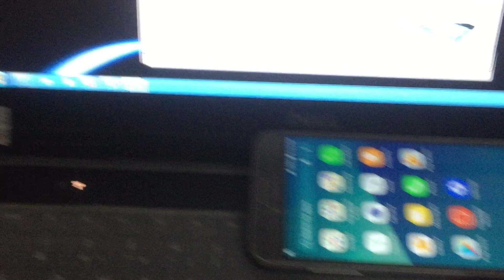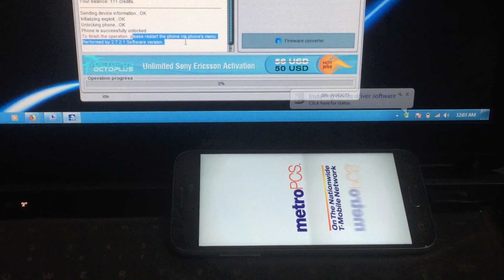samsung galaxy j3 prime how to unlock sim network pin || t-mobile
Samsung galaxy j3 prime how to unlock sim network  pin
Unlock TMB/SPCS Samsung Galaxy J3 Prime SM-J327T SM-J327T1 Samsung Galaxy J7 Prime SM-J727T, SM-J727T1 unlock sim network  lock pin region lock problem solved

is video mein ap ko yeh bataya gaya hai k ap kaise phone ko unlock kare gaye jo usa k t mobile hai aur kitne paise lagte hain is bare mein b bataya gaya hai